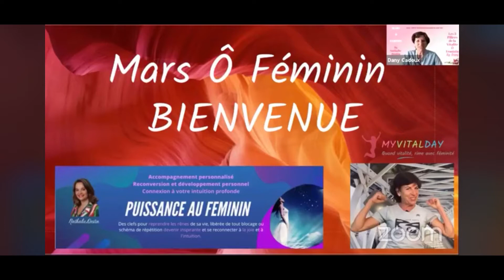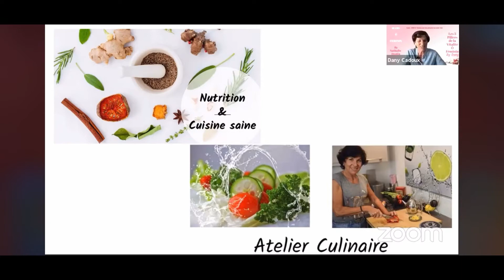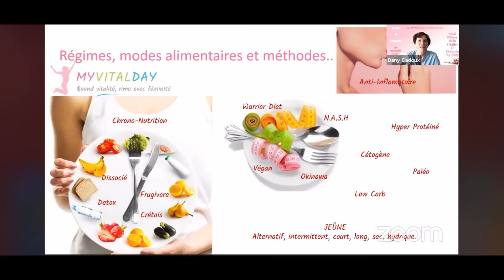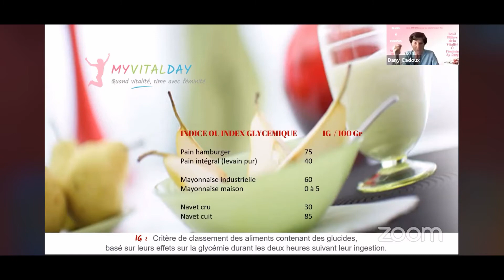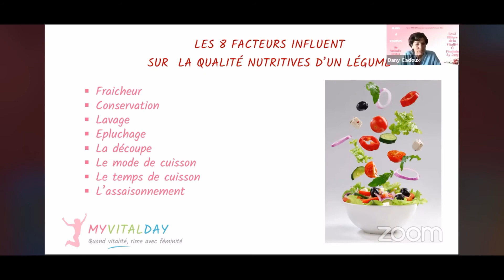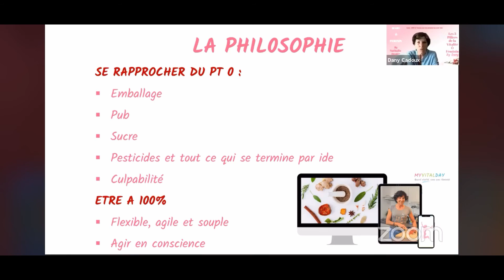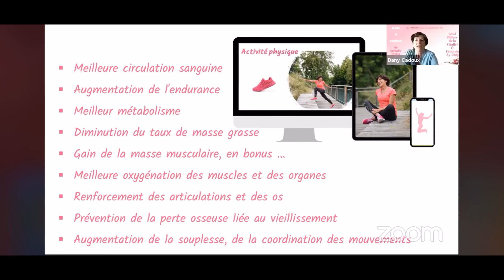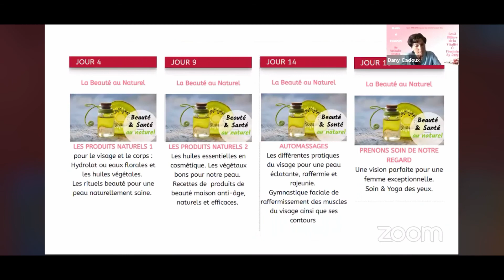LES 3 PILIERS DE LA VITALITE AU FEMININ du 8 mars 2021 : Journée internationale de la femme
J'ai le plaisir de partager avec vous la conférence du 8 mars à l'occasion de la journée internationale de la femme sur le groupe Privé : Puissance au féminin.
Dans cette vidéo, je vous propose de regarder ma biographie pour comprendre mon parcours
Je vous propose aussi de consulter la vidéo de 2 mns. Pourquoi consommer des légumes et des fruits Bio, la démarche
Pour terminer, le lien sur votre cadeau de bienvenue sur ma chaine. Une vidéo de 14 mns pour tonifier et raffermir son corps tout au long de la journée et sans effort

🙏 N'hésitez pas à mettre un pouce "J'AIME", votre action permettra à d'autres de me découvrir.
Merci pour vos questions, vos commentaires sympathiques et agréables auxquels, je répondrais ✍avec plaisir.  👄
Be a Vital Woman Forever!   💏 🧘‍♀‍ 💃🏃‍♀‍ 🤸‍♀‍